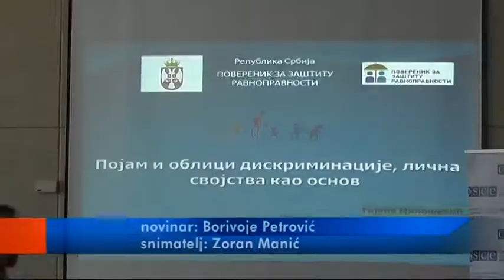SEMINAR ZA INSPEKTORE RADA 2018 17052018